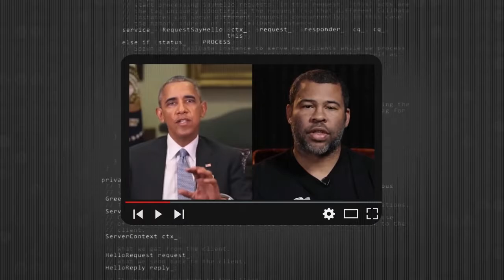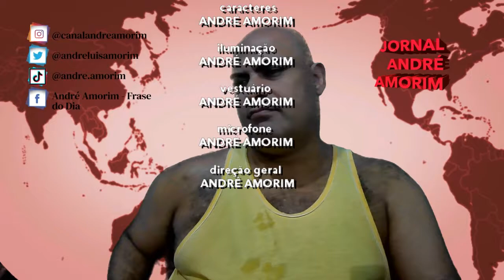Jornal André Amorim - 10/11/2020